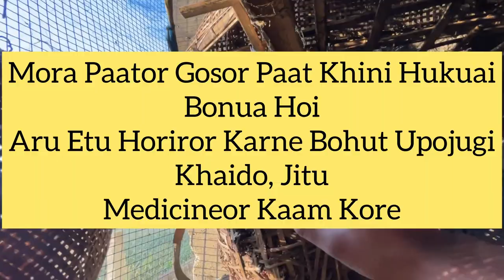My Village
My Village | Mur Gaon Mur Baari | Good Dreams Vlog

Musician: Rook1e

My Gears :-
Iphone12 Mini
Gorilla Tripod